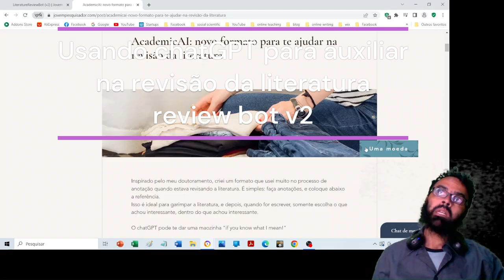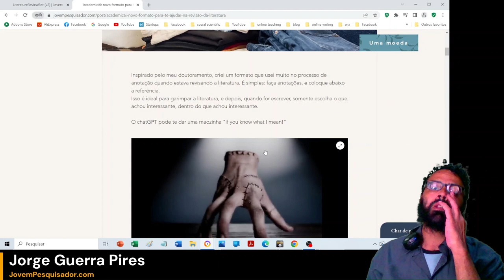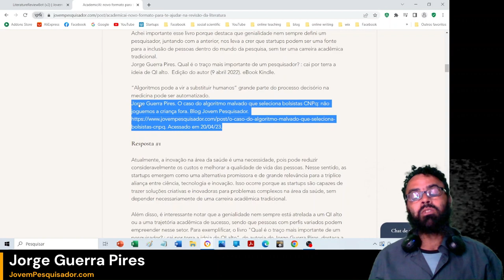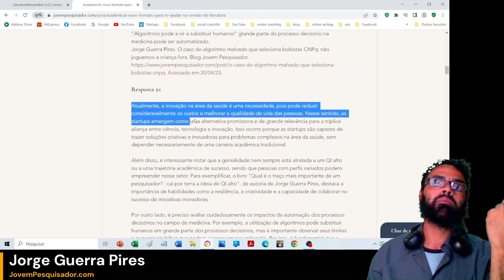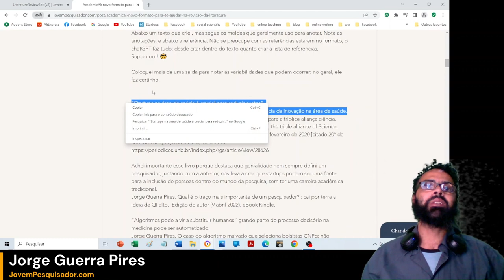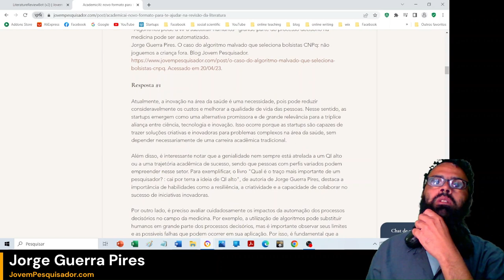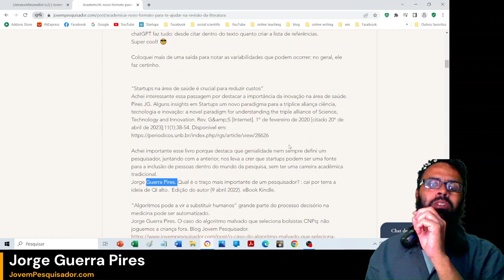Usando o chatGPT para auxiliar na revisão da literatura: de anotações para texto coerente